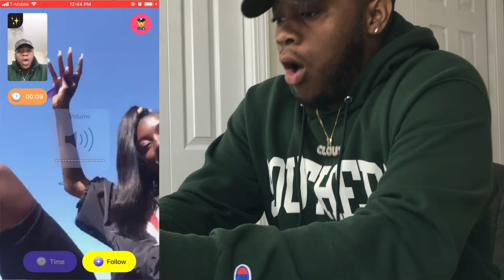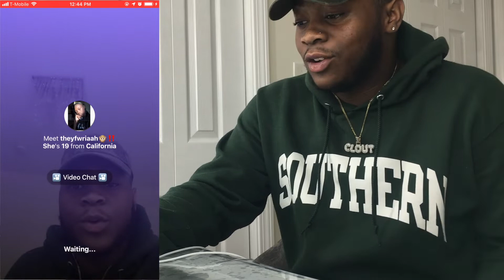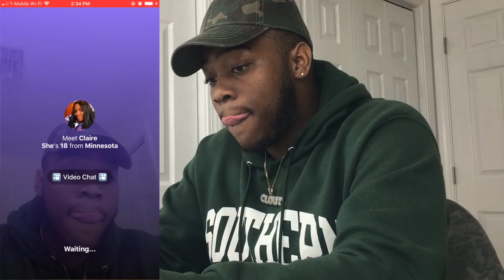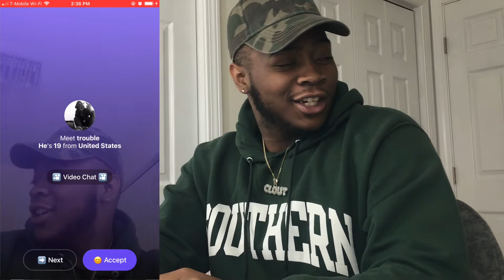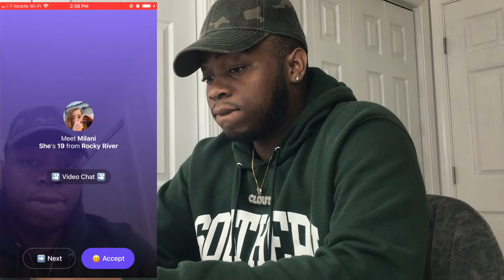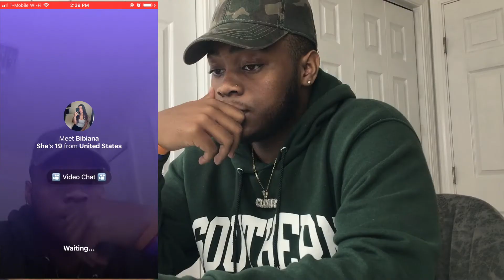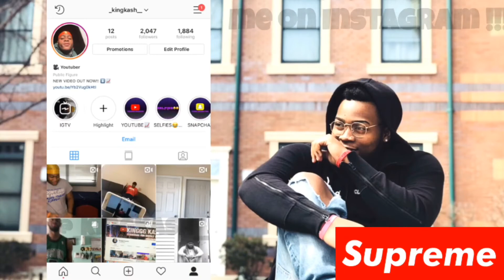ASKING RANDOM GIRLS TO RATE ME 1-10😉😏 MONKEY APP🙊🙈